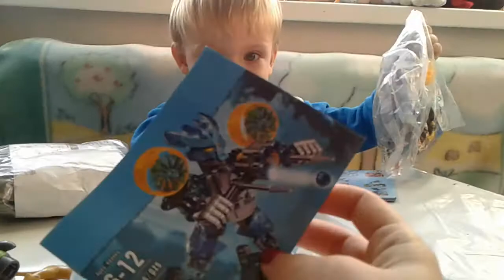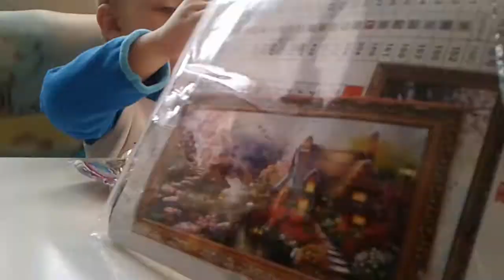Посылка из Китая. Алиэкспресс. Parcel from China Aliexpress.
Получили посылки с Китая делимся с вами))